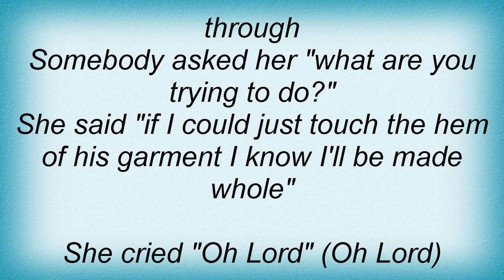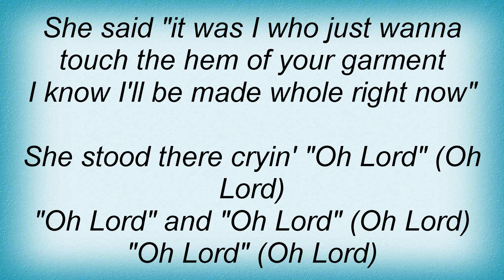Sam Cooke - Touch The Hem Of His Garment Lyrics